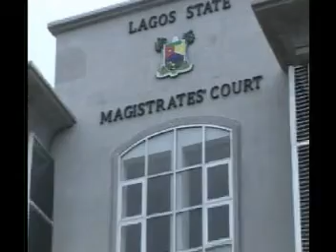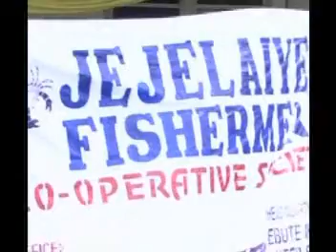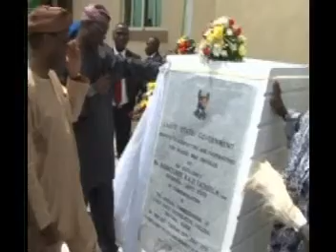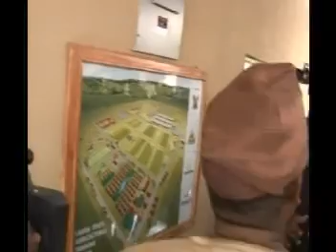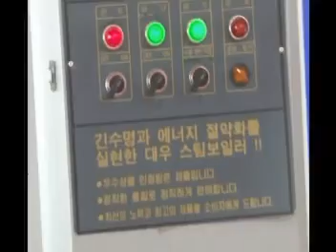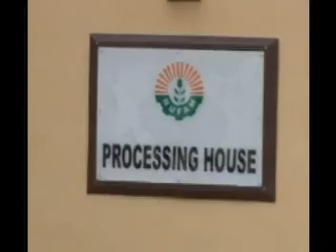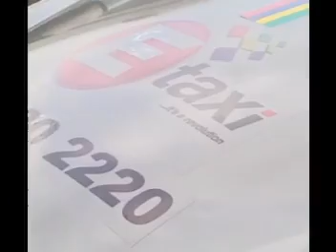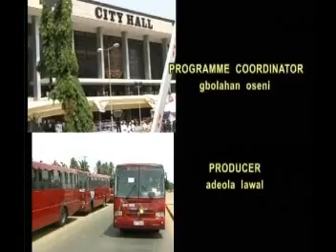LAGOS DOCUMENTARY 2012: 2012 IN RETROSPECT PART 2.Y2012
LAGOS DOCUMENTARY 2012: 2012 IN RETROSPECT PART 2.